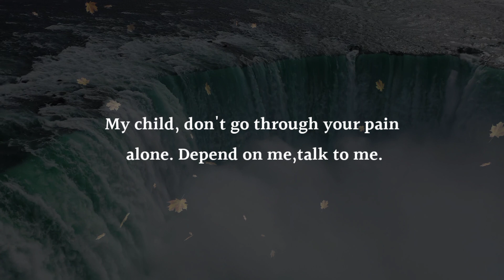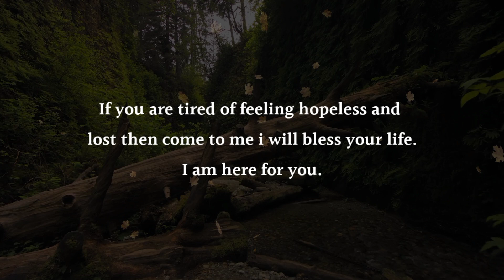God Message For You | MUST WATCH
God Message for you - Life Changing Quotes   - Quotes Court

• Quotes
• Lord Jesus Quotes
• Gods Message
• Bible Quotes
• Lord Jesus Help
• Inspirational Quotes
• Wisdom Quotes
• English quotes
• Motivational Quotes